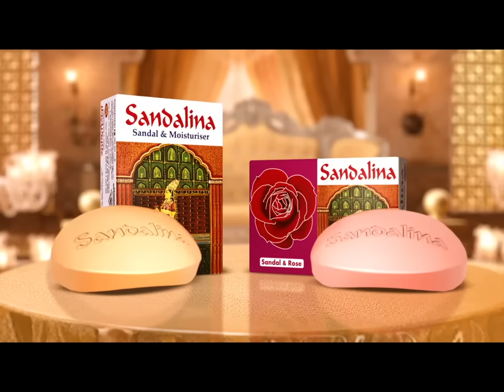ট্রাম্প না হ্যারিস? ভোট দেয়া নিয়ে দ্বিধায় বাংলাদেশি ভোটাররা | US Election | Jamuna TV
ট্রাম্প না হ্যারিস। শেষ মুহূর্তে এসেও কাকে ভোট দেবেন তা নিয়ে দ্বিধায় অনেক বাংলাদেশি আমেরিকান। অভিবাসন নীতি, দ্রব্যমুল্য নিয়ন্ত্রণ, কর্মসংস্থান তৈরির পাশাপাশি প্যালেস্টাইন ইস্যুতে আগামীতে সরকারের ভূমিকা কেমন হবে, তা নিয়ে চলছে হিসেব নিকেশ।